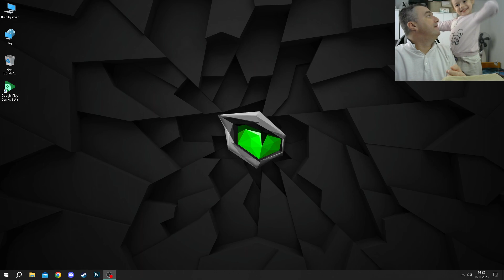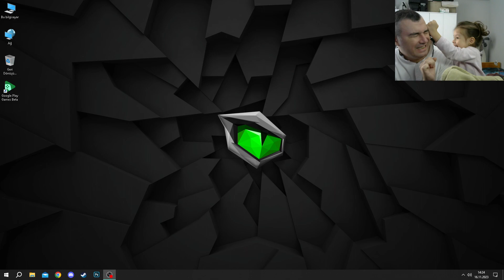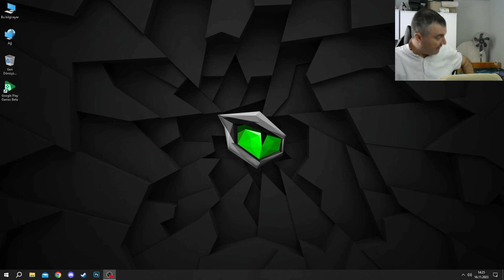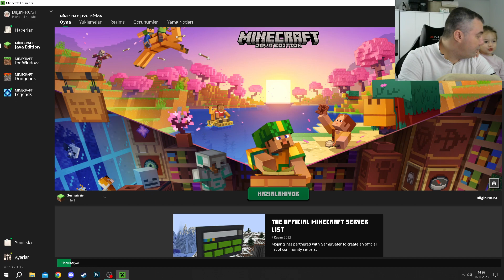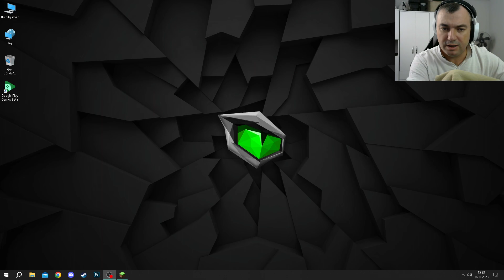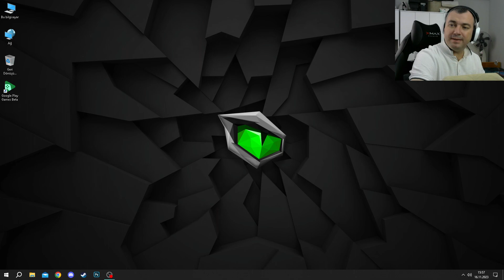MINECRAFT HARDCORE S4-B8 THE END